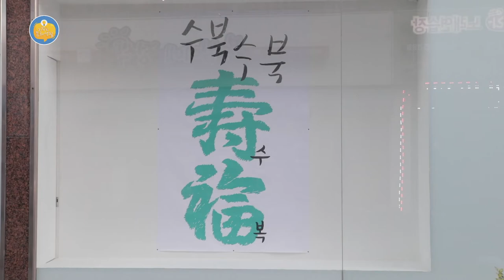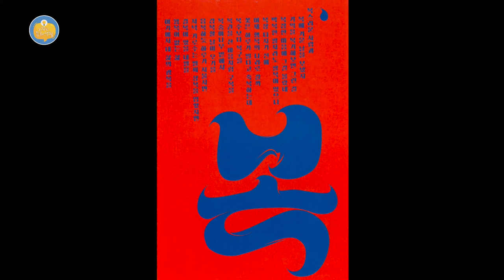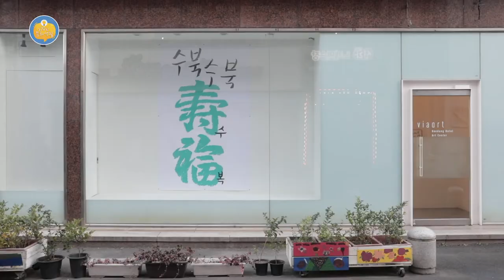[외람된 문화생활] 고은, 김성오, 이미선 초대전 '가을여행', 수북수북 수복(壽福)전